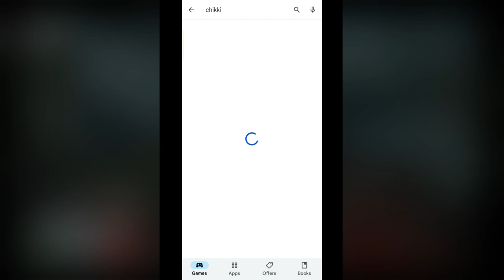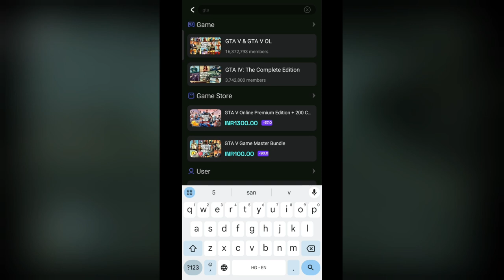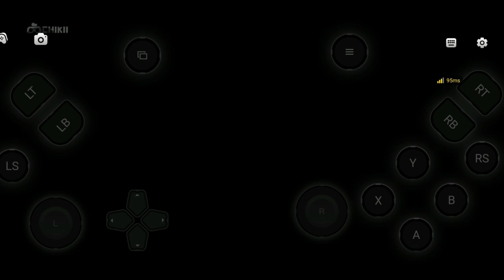GTA 4 DOWNLOAD ANDROID 2024 | HOW TO DOWNLOAD GTA 4 IN ANDROID | GTA 4 PLAY STORE DOWNLOAD | GTA IV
gta 4

in this video told 👇👇👇👇
how to play gta 4 in android mobile from playstore officially tricks 🔴 with emulotur tricks on play store android phone 📱🔴

Provided By @PlaystoreGaming

Your Questions 👇👇👇👇

1. gta 4 download android 2024
2. gta 4 download android 2024 link
3. gta 4 download android 2024 meadfire
4. gta 4 download android 2024 with missions
5. gta 4 android download
6. gta 4 android download 2024
7. gta 4 android download malayalam
8. gta 4 android download tamil
9. gta 4 android download full game
10. gta 4 android download apk + obb 2024
11. gta 4 android download meadfire
12. gta 4 android download link
13. gta 4 android download apk + obb
14. gta 4 mobile download
15. gta 4 mobile download 2024
16. gta 4 mobile download link
17. gta 4 mobile download tamil
18. gta 4 mobile download malayalam
19. gta 4 mobile download apk obb 2024
20. gta 4 mobile download meadfire 2024
21. gta 4 mobile download android
22. gta 4 mobile download apk obb mediafıre

1. how to download gta 4 in android in 2024
2. how to download gta 4 in android in 2024 tamil
3. how to download gta 4 in android in 2024 malyalam
4. how to download gta 4 in android in 2024 telugu
5. how to download gta 4 in android in 2024 free
6. how to download gta 4 in android in 2024 meadfire
7. how to download gta 4 in android in 2024 with mission
8. how to download gta 4 mobile
9. how to download gta 4 mobile 2024
10. how to download gta 4 mobile android
11. how to download gta iv in android 2024
12. gta iv download android 2024
13. gta iv android download apk + obb 2024
14. gta 4 android apk + obb download mediafıre 2024

Your Queries 👇👇👇👇

1. gta iv download android apk obb
2. gta 4 android download apk + obb 2024
3. gta iv android download apk + obb mediafıre
4. gta iv android download apk + obb 2024
5. gta 4 android apk + obb download mediafıre
6. how to download gta 4 on android apk+obb
8. gta 4 android download full game 2024
9. gta 4 download for android 2024
10. gta 4 android download full game offline
12. gta 4 rockstar games android download
13. how to gta 4 download android 2024
14. how to download gta 4 in android in 2024
15. how to download gta 4 in android in tamil
16. how to download gta 4 in android in 2024 mediafıre
17. how to download gta 4 on android apk+obb mediafıre
18. gta 4 download in android 2024
19. gta 4 download android 2024 in tamil
20. gta 4 download ios free
21. gta 4 how to download android in telugu
22. how to download gta 4 in android in 2024
23. gta 4 download phone
26. download gta 4 lite apk+obb android
27. grand theft auto iv download apk mobile
28. gta 4 download android 2024 mediafıre tamil
29. gta 4 download apk obb
30. gta 4 game download apk obb
31. real gta 4 android apk+obb download
32. how to download real gta 4 in android in 2022
33. gta 4 download mobile
34. grand theft auto 4 download android
35. gta 4 install android